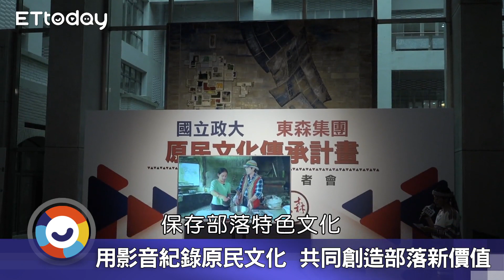東森攜手政大、原民會守護原鄉 王令麟：讓原民文化資產發揚光大